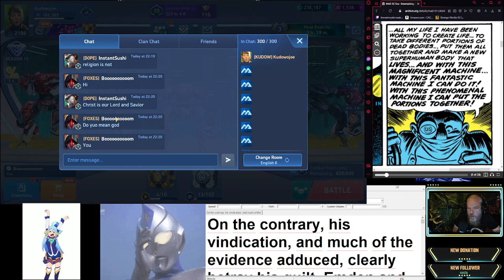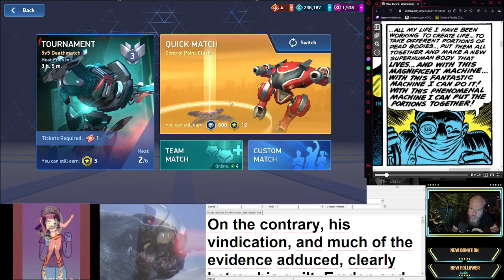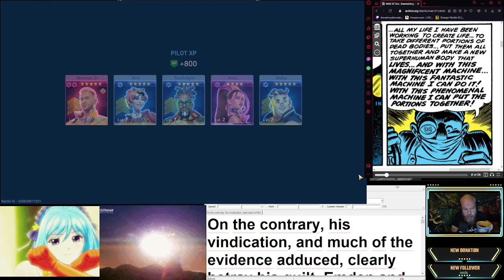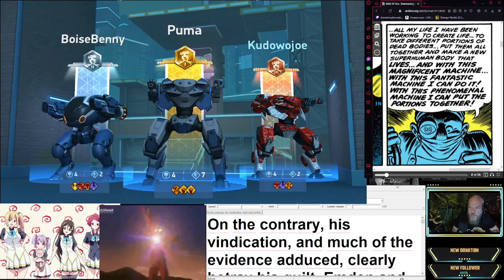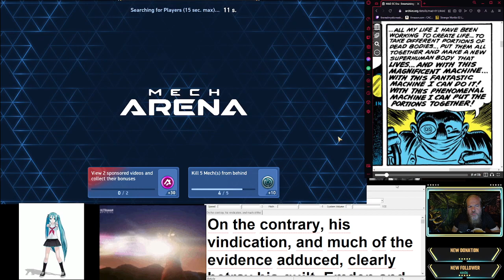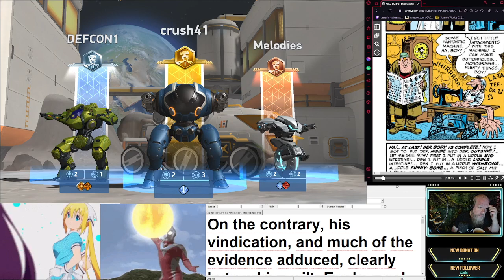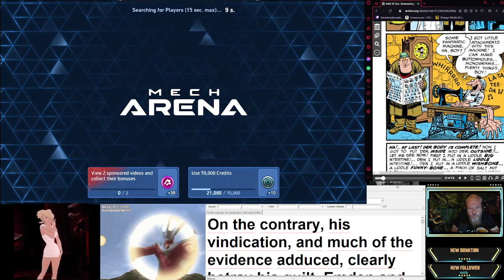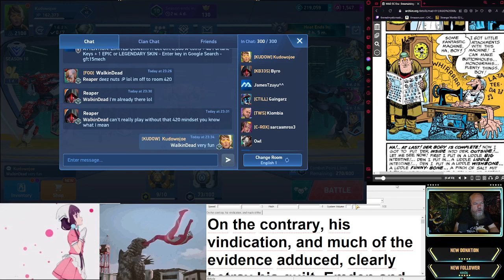Mystic Happiness Classes